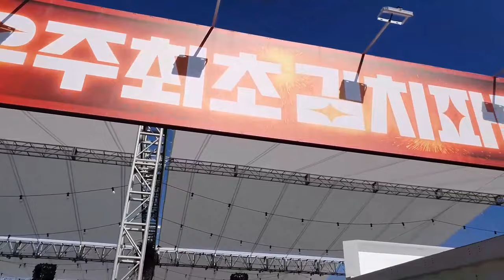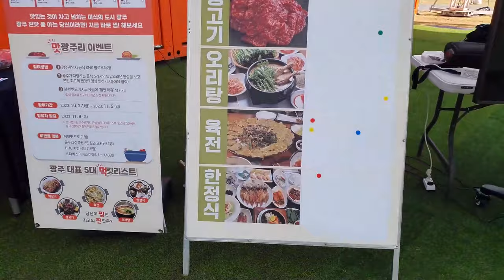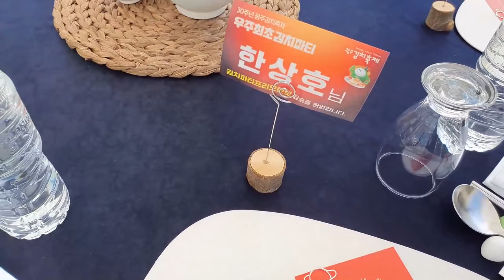광주 김치축제! 개막행사에 초대받았습니다~ (Gwang Ju Vlog)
제 30회 광주 김치축제를 앞두고 개막 행사에 초대 받았습니다. 코스 요리부터 김장 체험까지 다양한 볼거리와 먹을거리를 자랑합니다. 2023년 광주 김치축제 “우주 최초 김치 파티”

* 촬영장비 : 오즈모모바일6 / 갤럭시 S9 + S10
* 편집프로그램 : MiniToolMovieMaker / Vrew / 미리캔버스